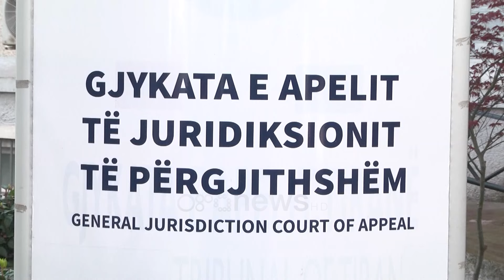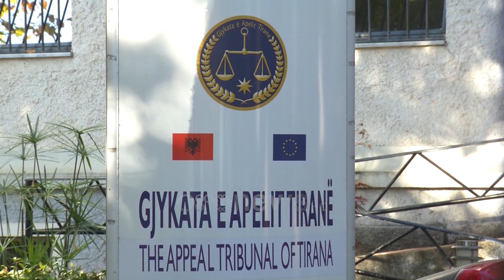''Ethet'' e vulës, Gjykata e Apelit vendos trupën gjykuese për Vulën e PD-së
Gjykata e Apelit nuk ka vonuar të shqyrtojë çështjen se kujt i përket vula në PD.

Pak orë pasi e Gjykata e Lartë zbardhi vendimin, në short u caktuan tre gjyqtaret Alma Ahmeti, e cila do të jetë relatorja dhe Iliba Bizati e Elona Toro pjesë e trupës.

Tashmë do të pritet dhe caktimi i datës kur mbështetësit e Sali Berishës të cilëve iu bashkua edhe Gazmend Bardhi do të përballen me Lulzim Bashën. I vetmi vendim i marrë për këtë çështje është i shkallës së parë kur Agron Zhukri të drejtën ia dha Berishës, por që ka mbetur i pa zbatuar.

Grupimet brenda Partisë Demorkatike e kanë lexuar në mënyrë të ndryshme zhvillimin! Indrit Sefa nga Partia Demokratike e Lulzim Bashës vendimin e konsideron të rëndësishëm për fraksionin që ai bën pjesë!

‘’Për ne është një vendim i cili respekton ato kërkesat që ne kemi kërkuar edhe në ankimin tonë.

Si dhe detyron Gjykatën e Apelit e cila duhet të vlerësojë në themel se a ka legjitimitet komisioni i Rithemelimit për të përfaqësuar PD-në’’, tha Sefa.

Nga ana tjetër Franc Nuri nga Rithemelimi thotë se vendimi është tërësisht në favor të tyre dhe kundër Lulzim Bashës.

‘’Analizën e Gjykatës së Lartë e shohim 100% në favor të PD të drejtuar nga Berisha.

Janë shkelje të rënda të evidentuara nga Gjykata e Lartë.

Arsyetimi i Gjykatës së Apelit nuk plotëson standartet më minimale të një vendimi gjyqësor sipas kërkesave të gjykatës Kushtetuese’’, tha Nuri.

Gjykata e Lartë argumenton se është Apeli që duhet të japë vendimin përfundimtar, duke marrë në konsiderat se cilat palë duhet të jenë pjesë si dhe vlerësimin mbi procedurat e ndjekura.